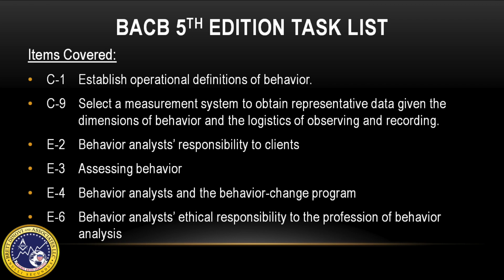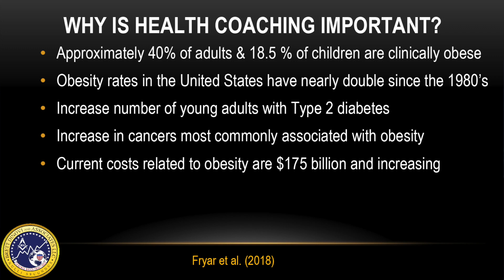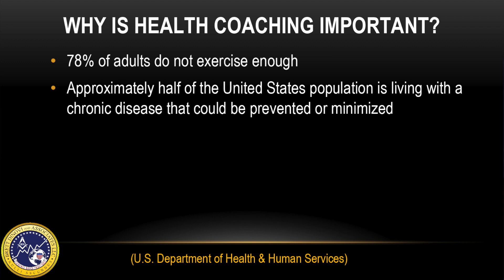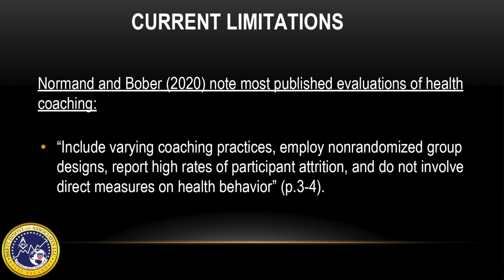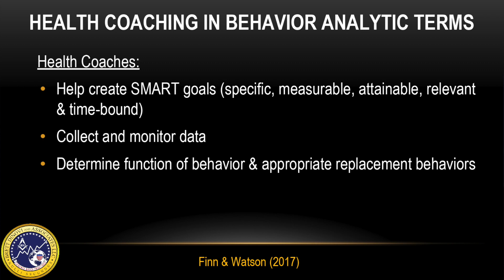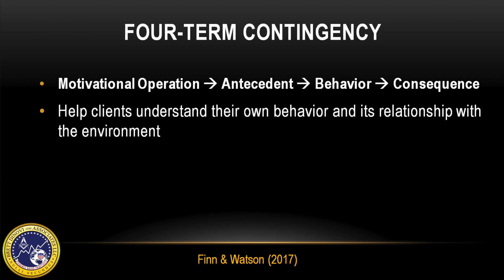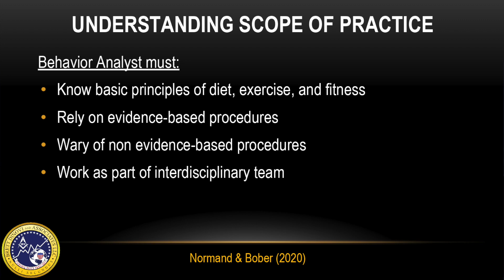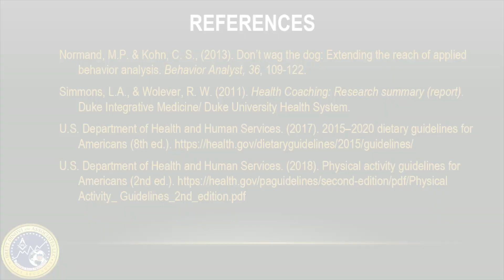Applied Behavior Analysis & Health Coaching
We frequently talk about spreading the science. Well in this video, BCBA Sarah Zambor covers 5th edition task list areas C-1, C-9, E-2, E-3, E-4, and E-6 and an article from Normand and Bober (2020) as she discusses using Applied Behavior Analysis and Health Coaching to address behaviors associated with obesity and diabetes. Sarah also covers the importance of scope of practice and barriers to health coaching.

References:

Finn, H. E., & Watson, R. A. (2017). The use of health coaching to improve health outcomes: Implications for applied behavior analysis. The Psychological Record, 67, 181–187.
Fryar, C. D., Kruszan-Moran, D., Gu, Q., & Ogden, C. L. (2018). Mean body weight, weight, waist circumference, and body mass index among adults: United States, 1999–2000 through 2015– 2016. National Center for Health Statistics.
Kivelä, K., Elo, S., Kyngäs, H., & Kääriäinen, M. (2014). The effects of health coaching on adult patients with chronic diseases: A systematic review. Patient Education and Counseling, 97, 147– 157.
Normand, M. P., & Bober, J. (2020). Health coaching by behavior analysts in practice: How and why. Behavior Analysis: Research and Practice, 20(2), 108–119.
Normand, M.P. & Kohn, C. S., (2013). Don’t wag the dog: Extending the reach of applied behavior analysis. Behavior Analyst, 36, 109-122.
Simmons, L.A., & Wolever, R. W. (2011). Health Coaching: Research summary (report). Duke Integrative Medicine/ Duke University Health System.
U.S. Department of Health and Human Services. (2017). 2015–2020 dietary guidelines for Americans (8th ed.).
U.S. Department of Health and Human Services. (2018). Physical activity guidelines for Americans (2nd ed.). Activity_ Guidelines_2nd_edition.pdf